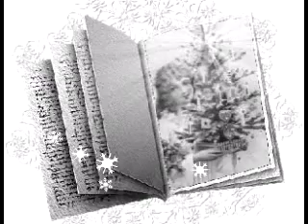Karacsonyi havazas Bekes unnepeket!